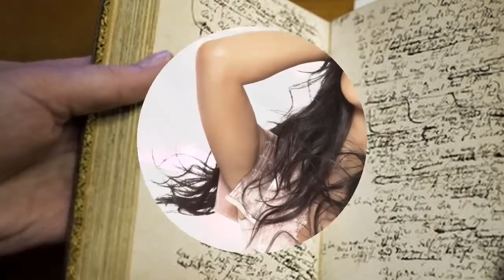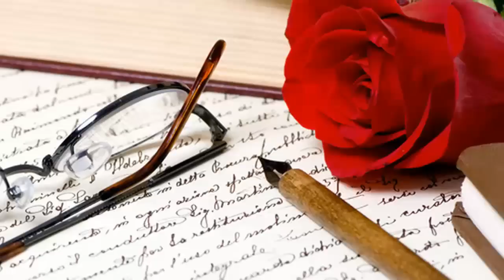Jest jedna jedyna இڿڰۣ¸♥¸.•*´இ Andrzej Bogucki ڿڰۣ